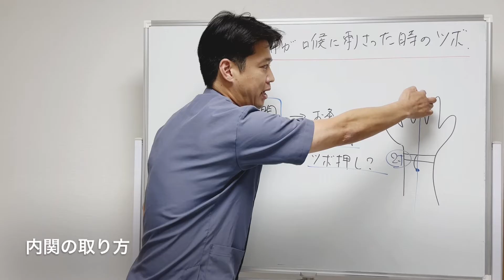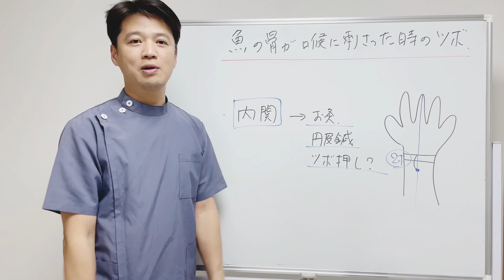これは効く！魚の骨が喉に刺さった時のツボ【はり灸専門の鍼灸院】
〇資格
・鍼灸師

【目次】
00:10 はじめに
01:20 取り方